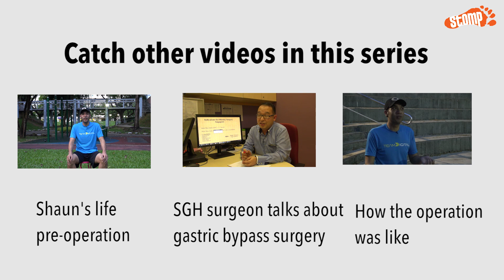Guy loses 50kg after undergoing gastric bypass surgery Part 4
Imagine consuming five to six upsized fast food meals a day, tipping the scales at over a 120kg, suffering from serious health issues such as high cholesterol, diabetes and high blood pressure -- and being told at the age of 21 that you’re in danger